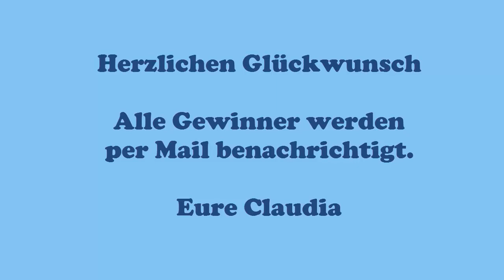Adventskalender Hund - Die Ziehung der Gewinner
Aus den zahlreichen richtigen Einsendungen des Lösungsspruchs, haben meine Hunde die Gewinner gezogen. Alle Gewinner werden per Mail informiert.

1. - 3. Platz (je ein Kurs nach Wahl aus den Kursen
Dieter Hollweg
Martina Böttcher
Nicoline Schulz

4. 70 € - Sandra Graf
5. 60 € - Natascha George
6. 50 € - Monika Richter
7. 40 € - Julia ?
8. 30 € - Judith Schillo
9. 20 € - Jana Jakob
10. 10 € - Beate Kerkeling

Herzlichen Glückwunsch an alle Gewinner und viel Spaß mit den Online-Produkten.

Eine Auszahlung in bar ist NICHT möglich. Der Rechtsweg ist ausgeschlossen.

- Gewinnspiel Adventskalender
- Hundeerziehung
- Hundetraining
- Clickertraining
- Welpenerziehung
- Tricktraining mit Hund
- Welpentraining

Hundeschule Mein lieber Hund
Claudia Hußmann
Ziegenhainer Str. 52
34576 Homberg (Efze)